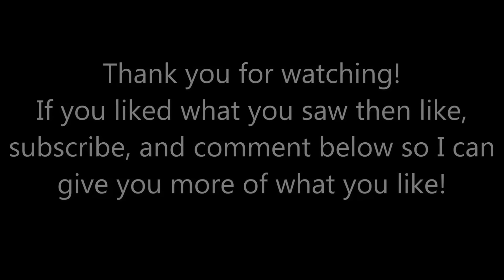Warmachine 101 2015 12 20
This time I talk about battle lines, block vs line deployment, and why I hate Kreoss2!